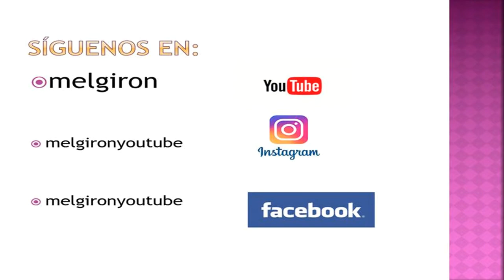Cuaresma y Semana Santa 2018 inicia muy pronto